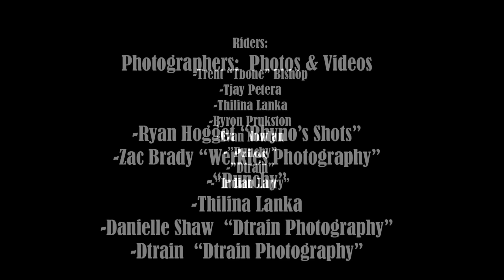Bike surfing down under (Australia) on Harley Davidsons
Bike surfing is addictive, like a drug it’s a rush you get like no other. Be warned though people have died doing this while others left wheel chair bound.
Watch these Adrenalin junkies chase the limits.